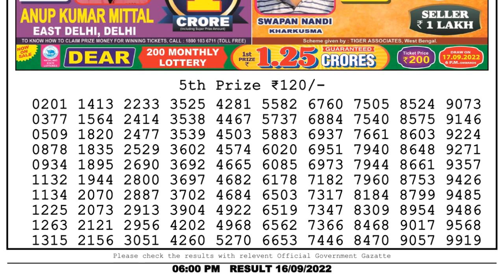🔴 Lottery Sambad Live 06:00pm 16/09/2022 Day Nagaland State Dear Lottery Result Pdf Download